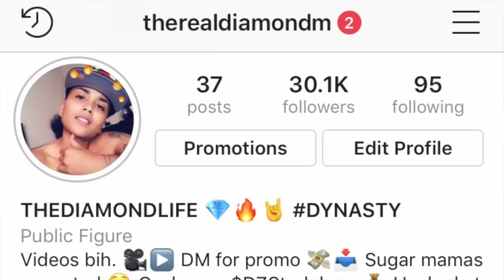DOMO WILSON F!RES BACK AT THE HATERS AND GETS SURPRISING LAP DANC3 IN HER BISEXUAL ANTHEM VIDEO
DYNASTY MAIL:
835 E LAMAR BLVD, #428